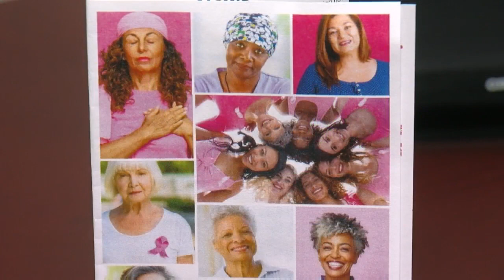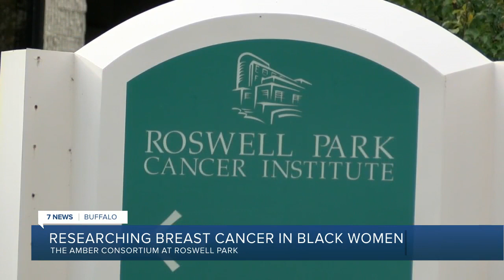Local doctor at forefront of research into causes and outcomes of breast cancer in Black women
Working to better understand breast cancer in Black women has been Dr. Christine Ambrosone's focus for more than 25 years.